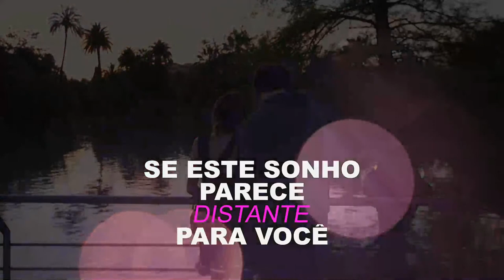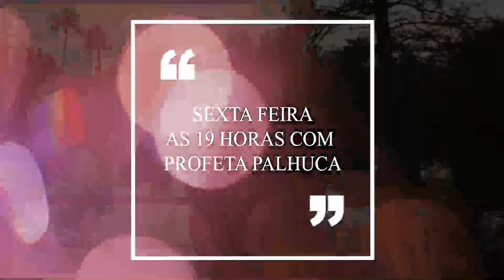Live da Profecia do Vale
MAIS INFORMAÇÕES